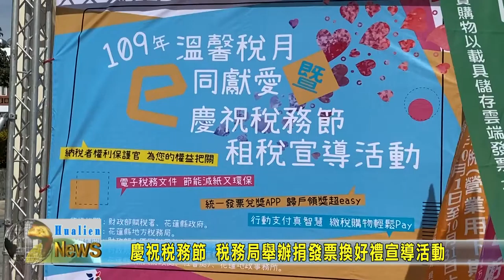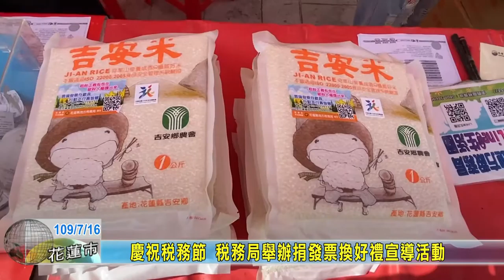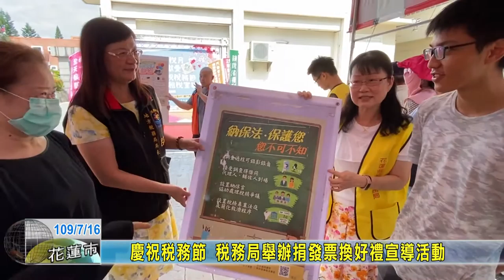20200716 05 慶祝稅務節 稅務局舉辦捐發票換好禮宣導活動